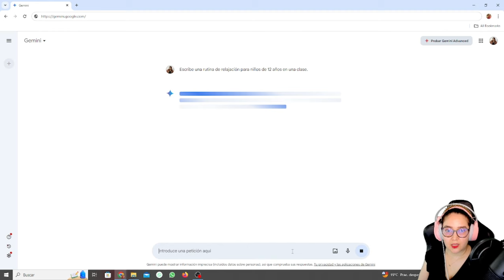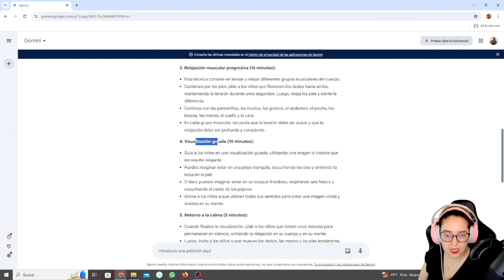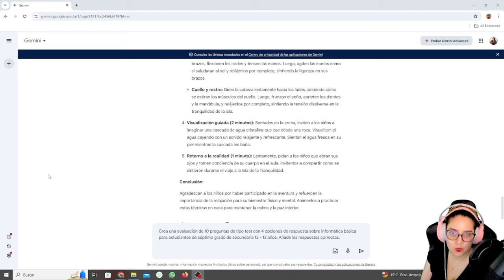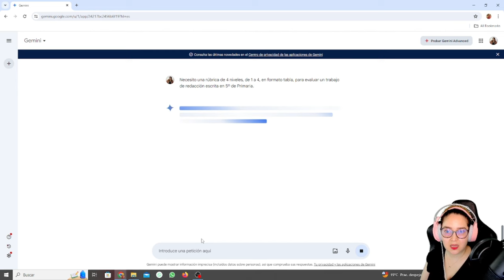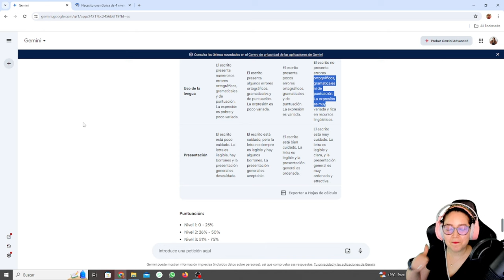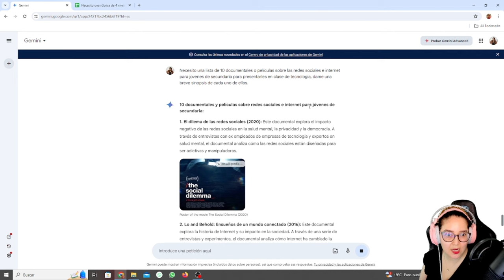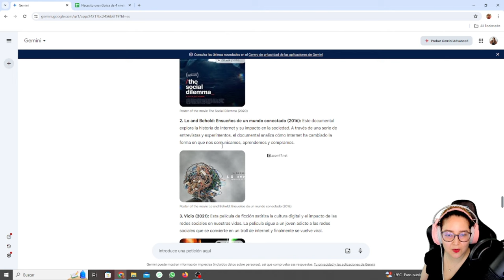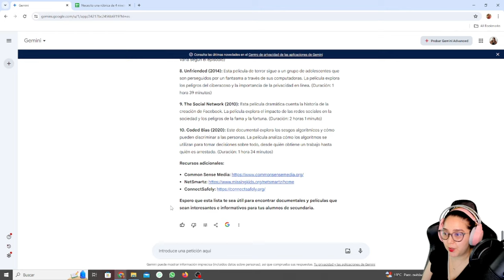PROMPTS para usar con GEMINI y sacarle provecho a la INTELIGENCIA ARTIFICIAL | Soy Diana Padilla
⚠️🎬EQUIPOS QUE USO PARA GRABAR:
✔️Micrófono Blue Yeti
✔️Programa de edición LumaFusion
✔️Grabador de pantalla: OBS Studio.

🙋Sobre mí: Soy Diana Padilla, docente de Tecnología e Informática, Licenciada en Informática y Medios Audiovisuales, Magíster en Educación y TIC e-learning, y docente certificada de Google Niveles 1 y 2.